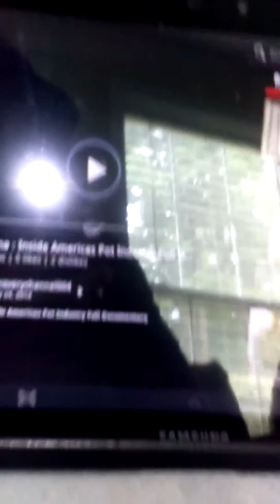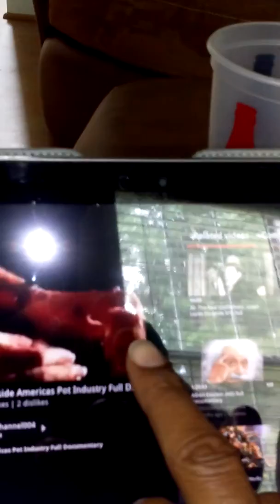Norbit and Her w/ Cap and Kush